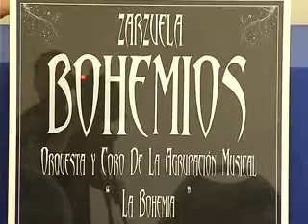LA LINEA : PRESENTACIÓN ZARZUELA BOHEMIOS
El teatro La Velada de La Línea acogerá el próximo 28 de junio la representación de la zarzuela Bohemios puesta en escena por el grupo de orquesta y coros de la agrupación musical La Bohemia. Los fondos que se recauden irán a parar, de forma íntegra, a la asociación de Esclerosis Múltiple del Campo de Gibraltar.